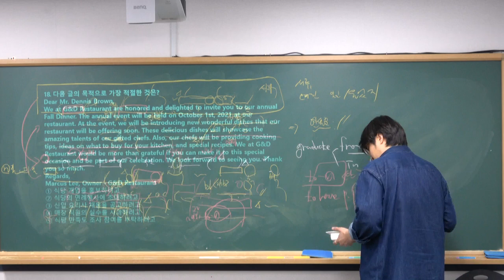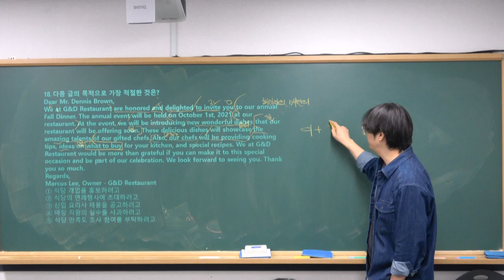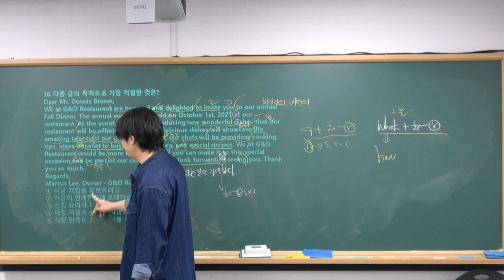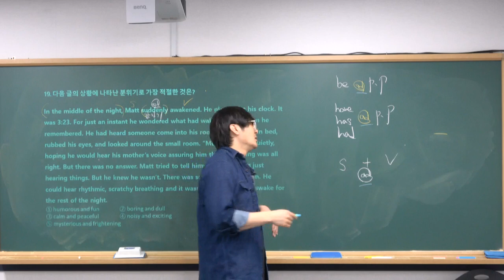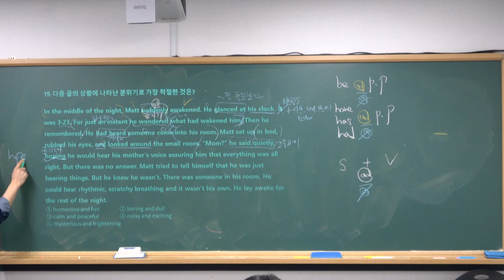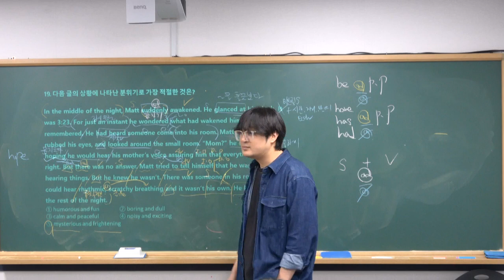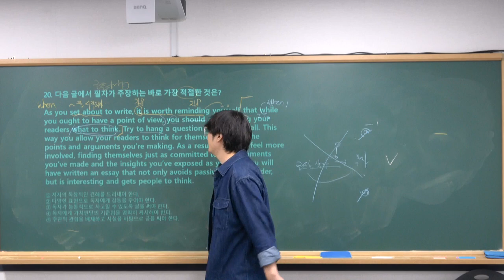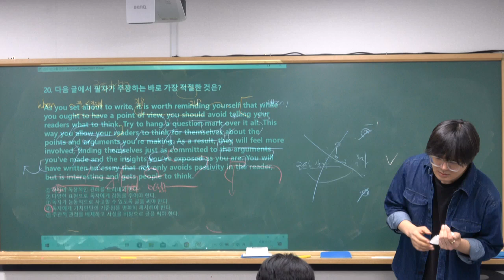2024년 1월 25일 예비고1 강의2